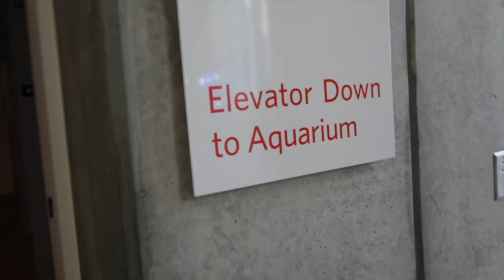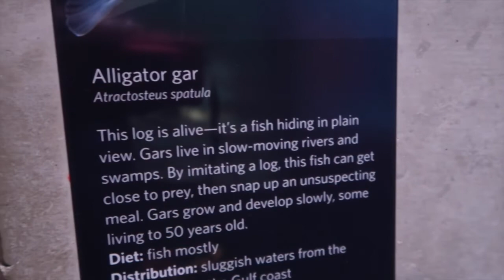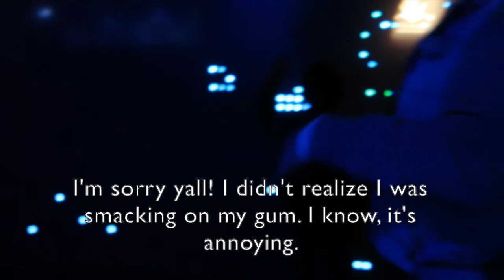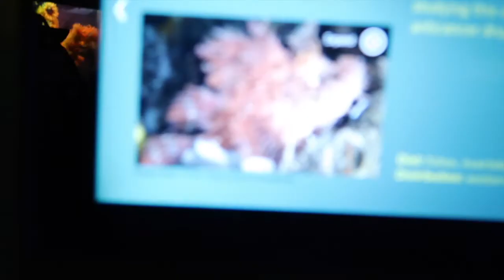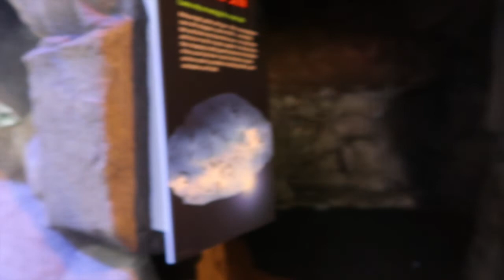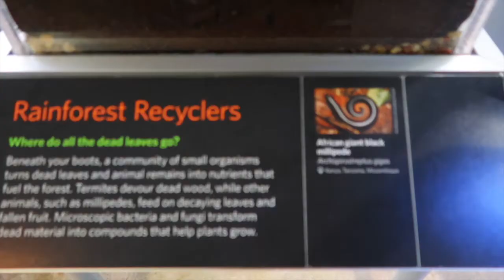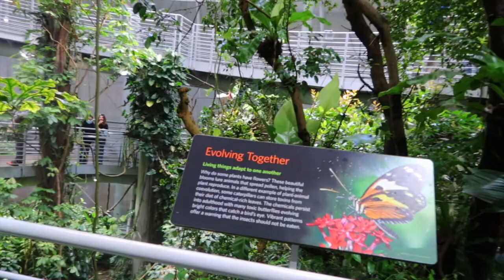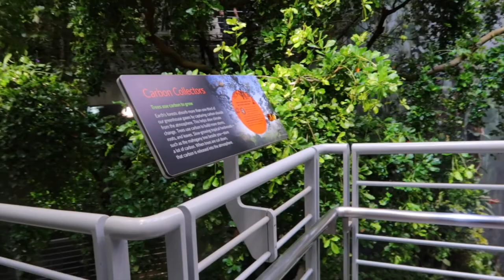Taking my baby to the Steinhart Aquarium in San Francisco for his Birthday!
We had a bla$t! Hope yall enjoy the vlog & shoutout to all the amazing scorpios out there!🦂🤞🏽🌊💙

Always remember to Be Kind, you never know what people are going through 🙏🏽